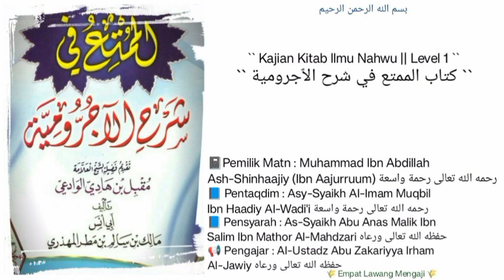Al-Mumti' Fii Syarh Al-Aajurrumiyyah | 62 | Bab Taukid .1 | Al-Ustadz Abu Zakariyya Irham Al-Jawiy